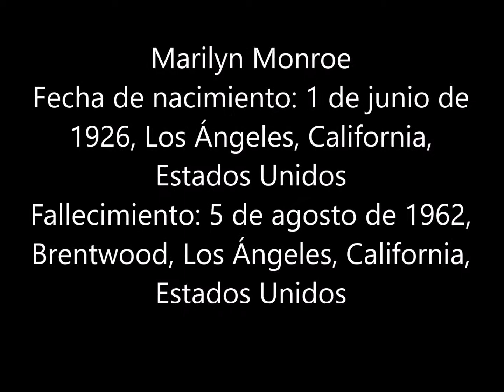Marilyn Monroe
Recopilación de imágenes